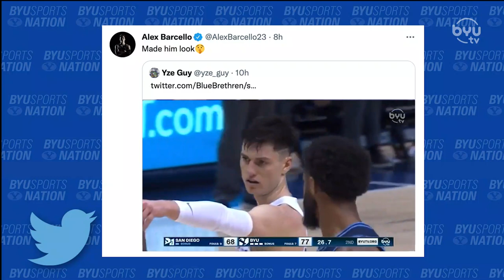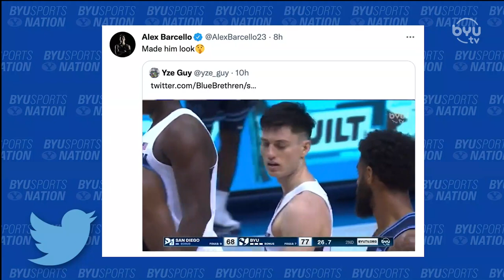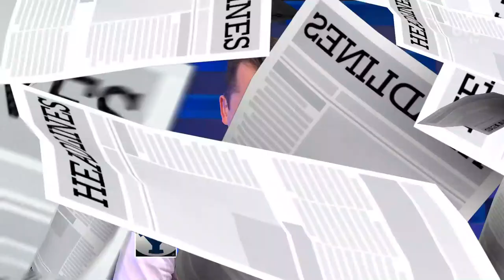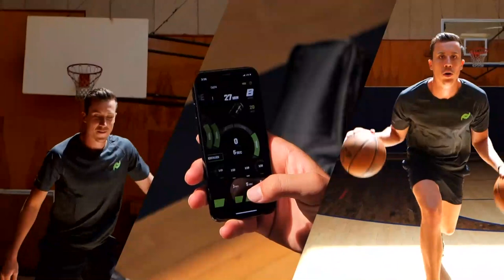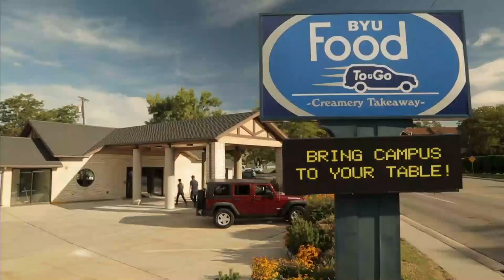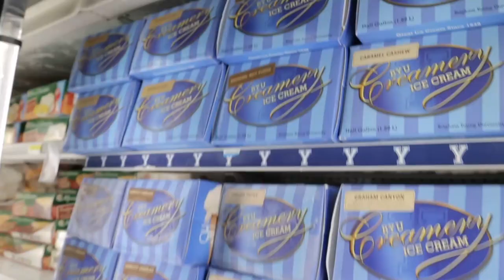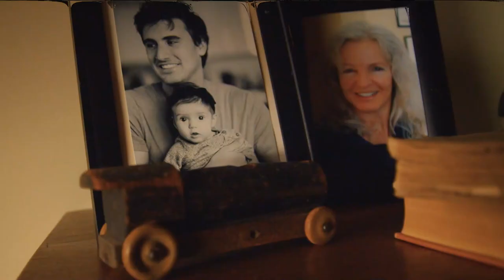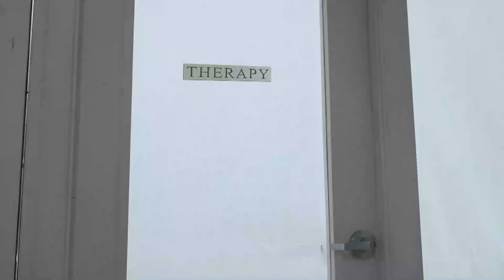This is a Let’s Make a Deal Moment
Special guests Danny Ainge and Greg Kite join Spencer and Jarom to chat about all things 1981 basketball.